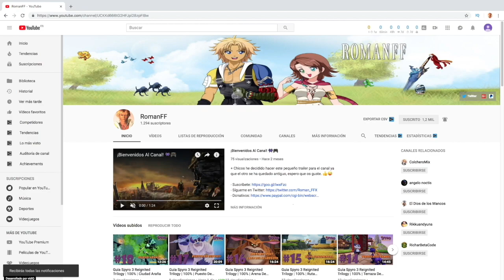Resident Evil 3 Remake | Capitulo 7 - En Busca De La Vacuna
+ Estamos en el hospital con Carlos en busca de la vacuna para Jill, debido a que nemesis la infectó en el capitulo anterior, pero no sera nada facil conseguirla ya que el hospital esta plagado de zombis y algunas cosas mas.